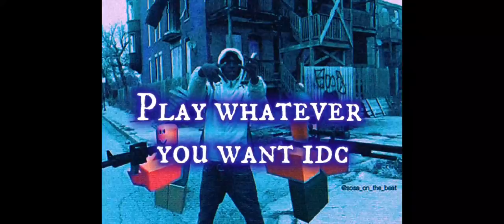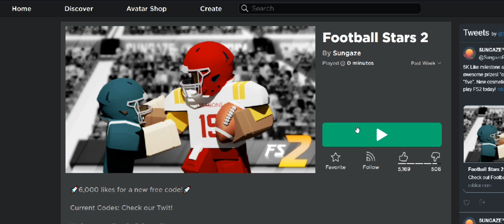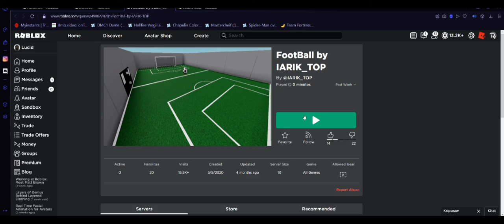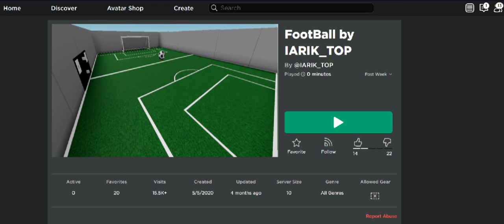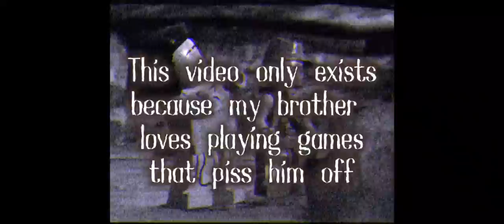Sports Games rock my socks off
real

0:00 intro
0:12 Basketball
2:07 Football
4:08 Soccer
5:06 Golf
7:20 outro